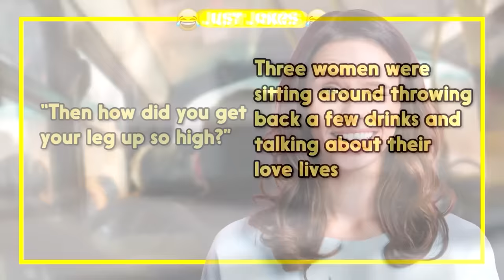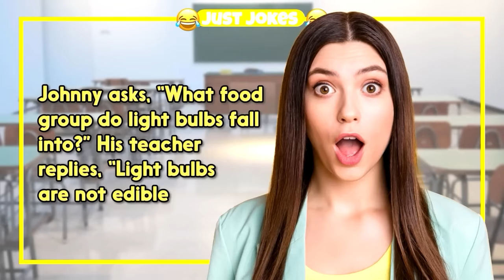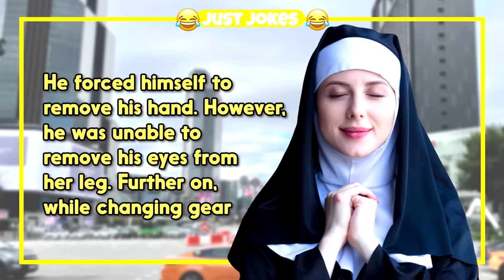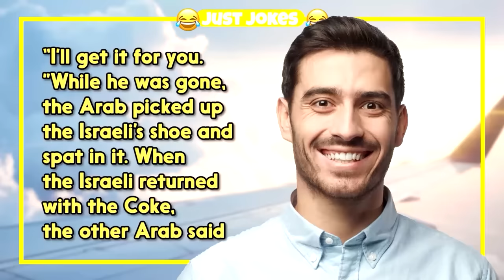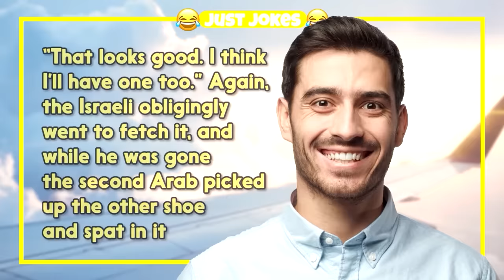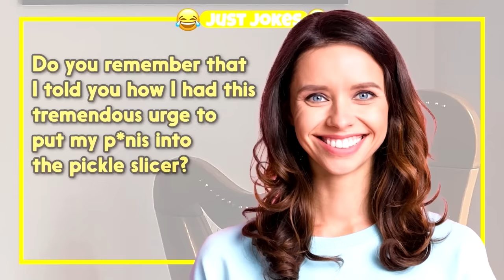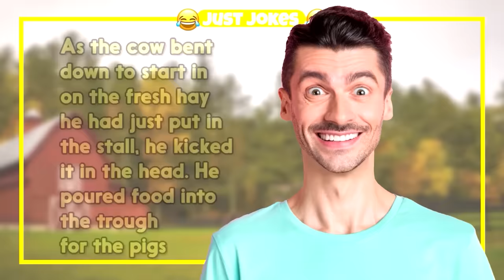Dirty Joke – No One Can Drill Like He Does | Just Jokes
TIMESTAMPS:
0:00 - Intro
0:06 - The Funny Joke
9:19 - Subscribe For More Jokes